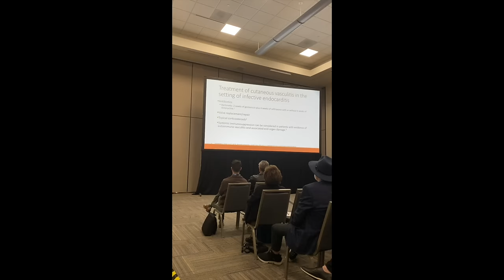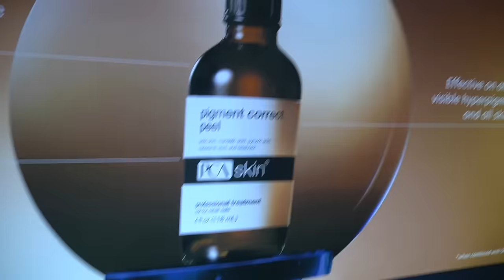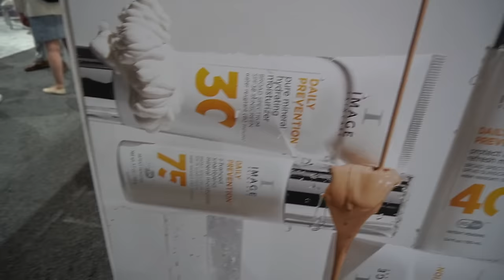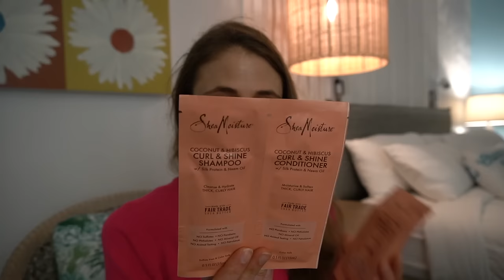Skincare I Haven't Tried Before | Skincare Travel Vlog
💜Skincare I packed